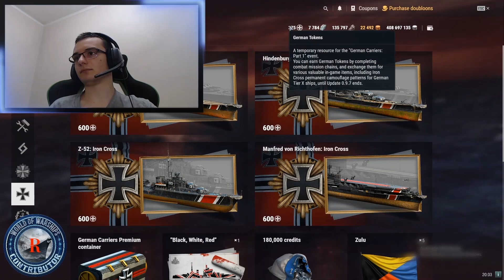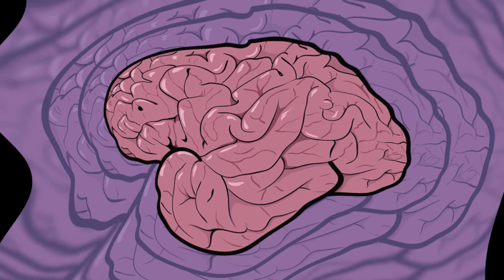I get interviewed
This is the trailer for the hilarious interview that me and FreeTheBrain worked so hard to make.
If you like this format please do tell because I would be more than happy to have a just chatting videos with friends like FreeTheBrain on relevant wows subjects.